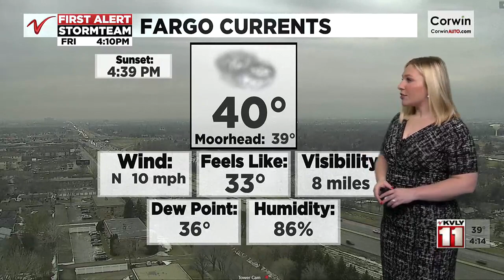400PM Weather – December 15